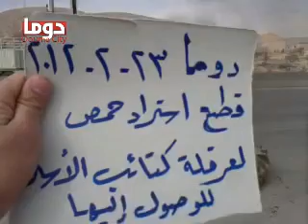block the highway of Damascus Homs to prevent the arrival of supplies for the regime's army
Douma news: Activists trying to block the highway of Damascus Homs to prevent the arrival of supplies for the regime's army: